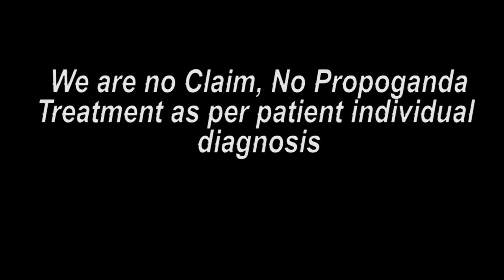नाशिक पेशंट ट्रीटमेंट के बाद का मंतव्य || Praveen Surana || Deaf Cure Center || Ahmedabad